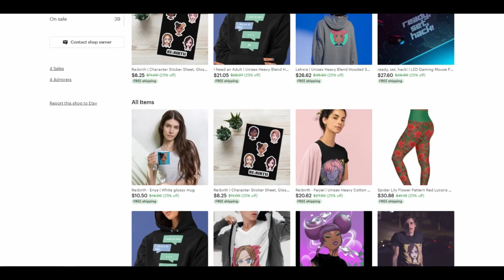TOKYO REVENGERS [3X11-12] Reaction | Nothing is Left + Paradise Lost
Full reactions are available to Patrons.

tokyo revengers tokyo revengers season 2 tokyo revengers 2 tokyo revengers reaction tokyo revengers season 3 reacting to undead unluck undead unluck reaction first time blind reaction hulu disney plus reacting to the apothecary diaries Kusuriya no Hitorigoto 薬屋のひとりごと maomao square enix big gangan apothecary anime medicine anime
reacting to 100 girlfriends 君のことが大大大大大好きな100人の彼女  Kimi no koto ga Dai Dai Dai Dai Daisuki na 100-nin no Kanojo Hyakkano 100 The 100 Girlfriends Who Really, Really, Really, Really, REALLY Love You  blind reaction frieren anime reaction frieren manga magic reacting to anime anime reactors nicholas light dark tv struckbybelz yaboyroshi yaboyrocklee jamiuwu lala cruzbrothersreact reaction channels